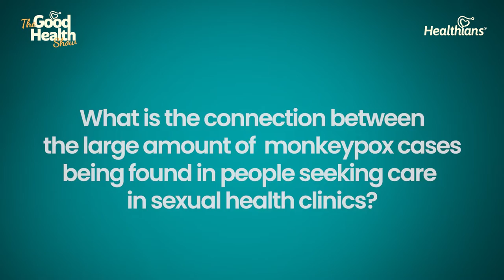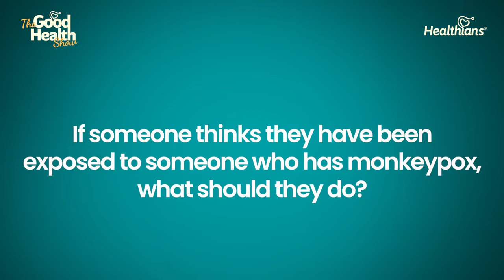Monkeypox Virus Transmission | Global Outbreak Risk Factors | Guidelines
In this episode of 'The Good Health Show', Dr. Vikram Sabharwal talks about the connection between the  large amount of monkeypox cases being found in people seeking care in sexual health clinics, cities and countries are currently at higher risk from monkeypox, and guidelines to follow.

The people diagnosed with monkeypox till now have mainly had sexual contact as the primary cause for the spread of this disease. That’s why poeple with multiple partners or same sex orientation should be extra careful if they have a fever or a rash and should immediately seek consultation.

Many countries have had cases till now, but it is difficult to say which countries/cities are at higher risk. At this point, if contact tracing is done correctly and efficiently, this can be contained right here. Because of India’s population density, it is one such country where cases me see a rise if the outbreak is not handled properly.

Immediately contact a doctor. Do not try to treat yourself, go to the doctor for an opinion.

Contents of this video:
0:00 - Introduction
0:07 - monkeypox diagnosis and sexual health clinics
0:46 - Cities & countries at high risk
1:38 - Guidelines